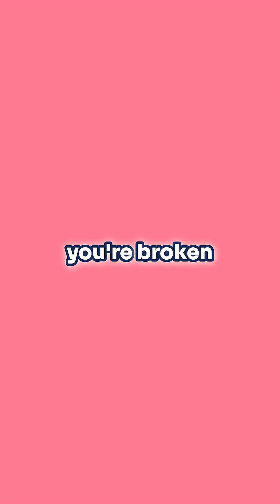This is Your Brain on OCD (Actual Science)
Your brain has a broken bouncer 🧠

In OCD, your orbital frontal cortex is like a car alarm that won't turn off - screaming "DANGER!" when everything's fine.

Your basal ganglia (the brain's bouncer) is supposed to filter out weird thoughts. But it's sleeping on the job, letting every intrusive thought into the VIP section.

The result? Your security team (brain regions) keeps dropping the ball on shutting off urges and repetitive behaviors.

Here's the thing: Your brain learned bad habits. Like a kid throwing tantrums because it works - your brain says "keep doing compulsions, you get relief!"

The fix? ERP (Exposure Response Prevention)

Face the fear
Don't do the ritual
Tell your brain "maybe, maybe not" to everything
Train it to react differently

You're not broken. Your brain just needs better training ✨